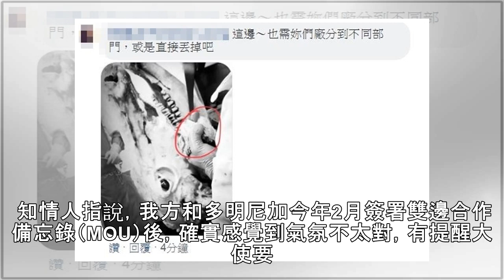台多斷交／中國承諾922億金援 2016年起雙方早談判2次 | ETtoday新聞雲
▲外交部長吳釗燮。（圖／記者翁嫆琄攝） 記者翁嫆琄／台北報導 多明尼加1日宣布與中國建交，我國也隨即與多國斷交，外交部長吳釗燮上午透露，事實上蔡政府2016年剛接任就察覺有狀況，多明尼加自2016年底起兩度與中國進行建交談判。外交高層透露，多國與中國兩次建交談判兩次都在第三國進行，第一次是2016年在歐洲某國，第二次是今年3月在拉丁美洲某國，我方都有掌握。 多明尼加與中國建交的誘因在於金援，據知情...